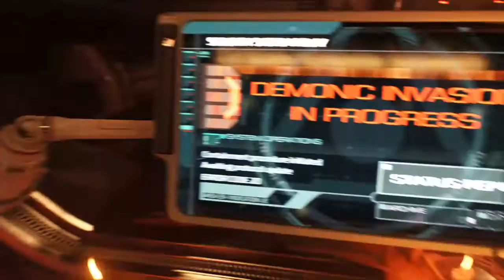Ten minutes of DOOM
Ten minutes.